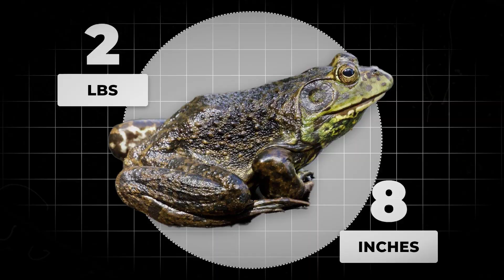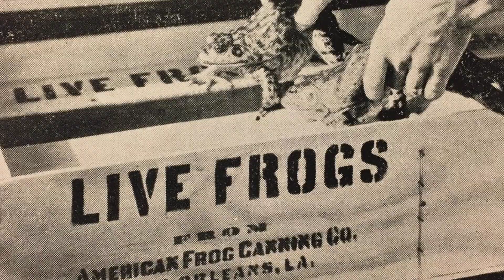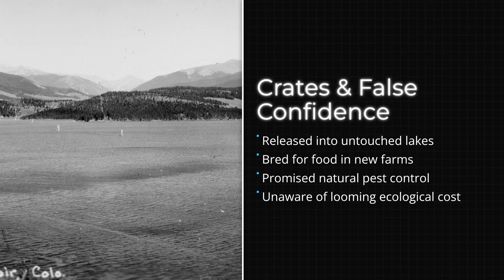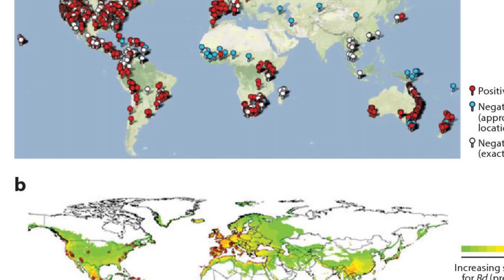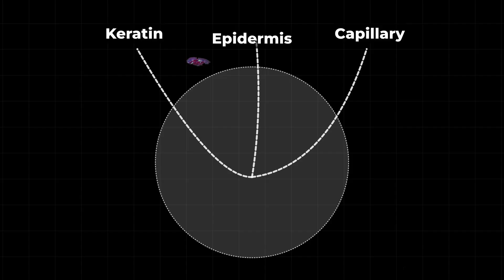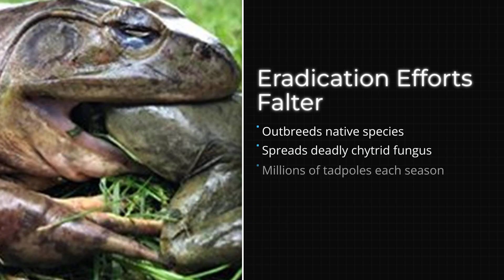They Introduced One Frog to a New Continent, and It Started a Plague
It looks like a harmless pond dweller, but the American Bullfrog is one of the most destructive invasive species on the planet. Introduced around the world for the frog leg trade, its voracious appetite and unstoppable breeding have decimated native ecosystems. But its greatest weapon is invisible: a deadly plague it carries but is immune to.

In this documentary, we uncover the shocking story of the American Bullfrog's global invasion. Discover:

The unbelievable range of animals it hunts, from birds and snakes to its own kind.
How it spreads the deadly chytrid fungus, a pathogen responsible for the extinction of hundreds of amphibian species.
The desperate and failing efforts of scientists to stop an ecological disaster that we started.
This is the story of a biological plague unleashed by human hands, and a reminder of the devastating consequences of moving a species from one world to another.